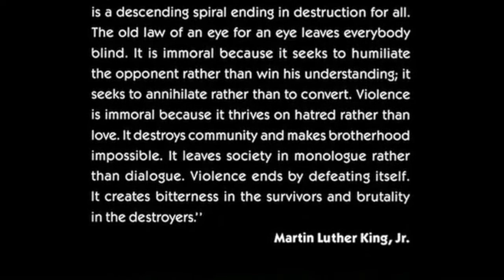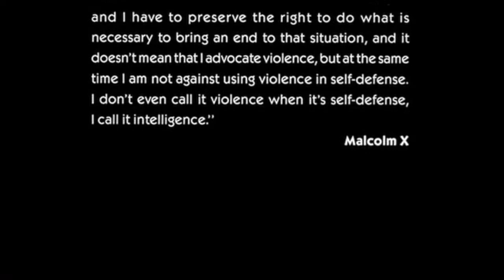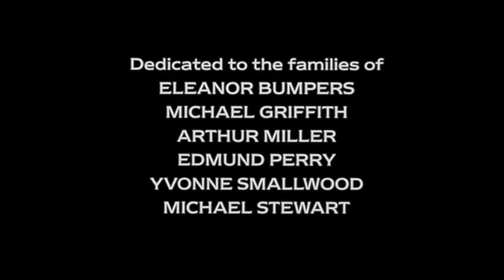The Inheritance of Spike Lee's Do the Right Thing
Submitted by senior Charlotte Faust. Part of the panel " Smashing the City: Geographic, Psychoanalytic and Critical Approaches" for the AU LIT Colloquium 2020 on DO THE RIGHT THING.